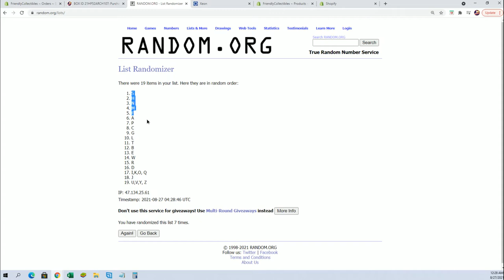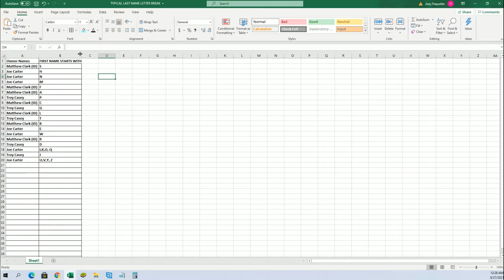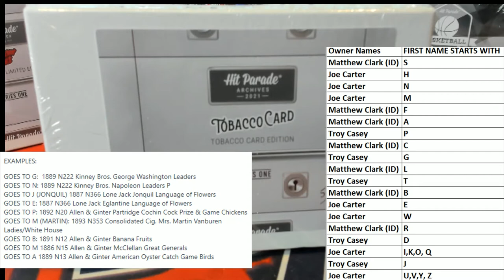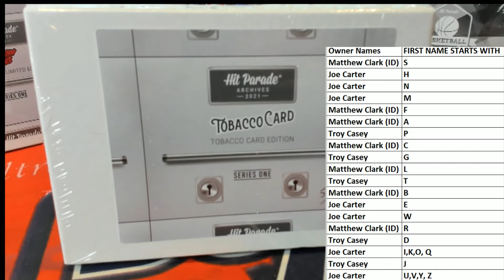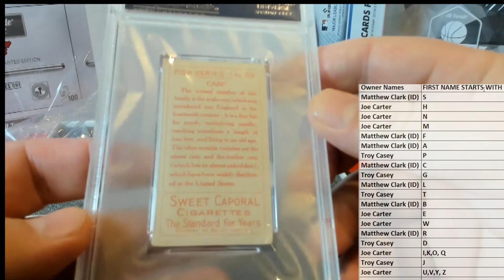BOX ID HPTOBACCO104 2021 Hit Parade Archives Edition Series 1